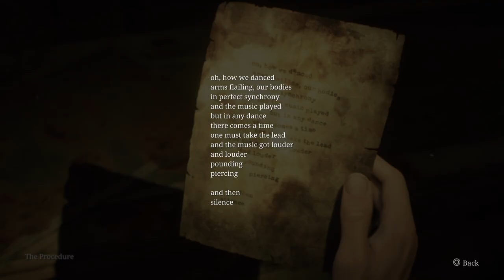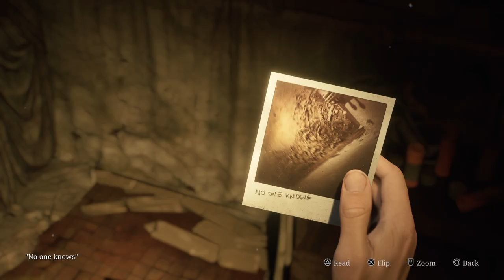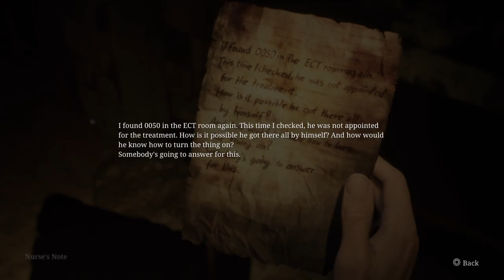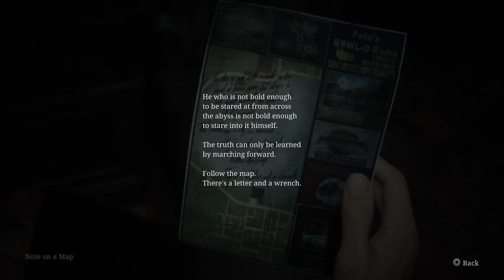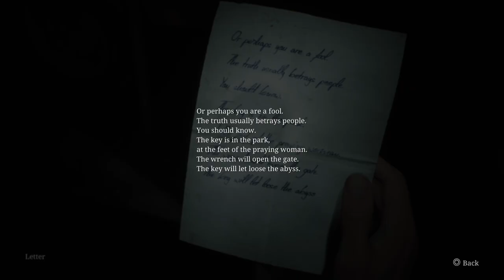RUN! | Silent Hill 2 Remake - Part 4